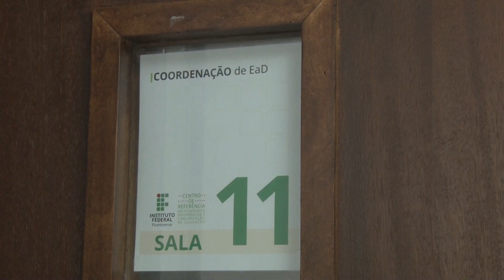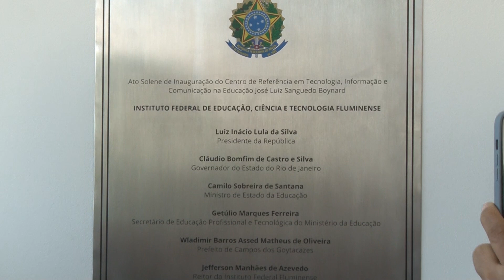Acontece no IFF - Inaugurações CREF e Centro Administrativo Nilo Peçanha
O Centro de Referência em Tecnologia, Informação e Comunicação na Educação do IFF está de casa nova. A sede foi inaugurada na sexta-feira, 18 de agosto de 2023, e o evento foi marcado por homenagens e emoções.

Além da cerimônia de inauguração e descerramento da placa oficial do Centro de referência José Luiz Sanguedo Boynard, o reitor do IFF, ao lado de servidores, gestores e alunos, também fez a cerimônia de descerramento oficial da placa do Centro Administrativo Nilo Peçanha, como agora passa a se chamar a sede da Reitoria do IFF, em Guarus .